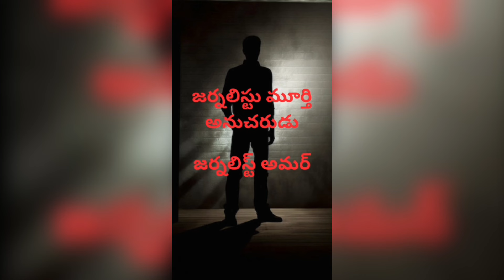సూసైడ్ చేసుకొని చనిపోతున్నాం Venu Swamy & His Wife Veena Srivani Revealed Facts About Murthy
సూసైడ్ చేసుకొని చనిపోతున్నాం VenuSwamy & His Wife VeenaSrivani Revealed Facts About